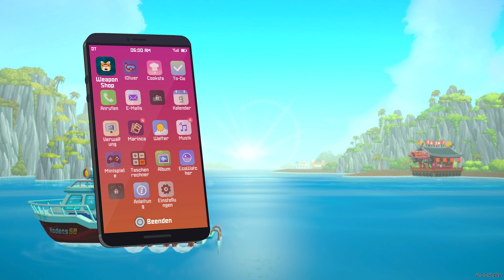Dave the Diver | Dave the Sniper | Trophy | Achievement Guide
Dave the Diver | Dave the Sniper | Trophy | Gamerscore | Achievements Guide.
Caught 10 fish with a Sniper Rifle.

Dave the Diver | Dave the Sniper | Trophäe | Erfolg | Errungenschaften | Achievement | Achievements.
10 Fische mit Scharfschützengewehr gefangen.

Dave the Diver | Dave, el francotirador | trofeo | logros.
Has atrapado 10 peces con un rifle de francotirador.

Dave the Diver | 狙擊手戴夫 | 奖杯 | 成就
用狙擊步槍捕捉了10隻魚。

Dave the Diver | デイヴ・ザ・スナイパー | トロフィー | 実績
狙撃銃で魚を10匹獲った。

Dave the Diver | Dave il cecchino | Trofeo | Achievement
Hai catturato 10 pesci con un fucile di precisione.

Dave the Diver | Dave le Sniper | Trophée | Réalisations
10 poissons attrapés avec un Fusil Sniper.

Dave the Diver | Снайпер Дэйв | Трофей | достижения
Поймать 10 рыбин с помощью снайперской винтовки.

4K 60FPS is ready at Friday
4K 60FPS ist am Freitag fertig
Lukinator 2321